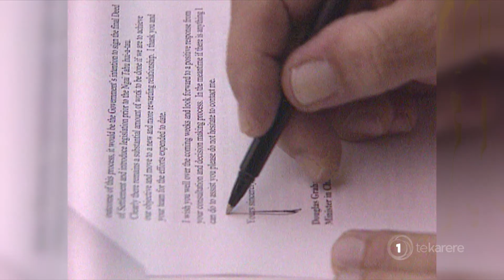Ngāi Tahu challenges Govt’s proposed whitebait restrictions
South Island iwi Ngāi Tahu are poised to challenge the Government's proposed restrictions over traditional whitebait gathering practices saying they may infringe on the tribe's treaty settlement.